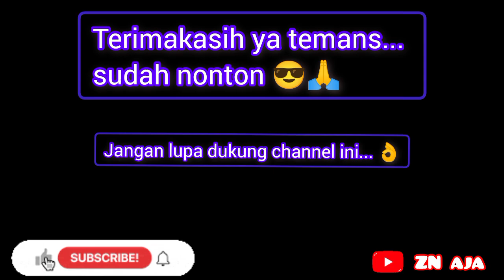Explore Curug Saderi & Curug Hordeng ll Wisata Desa Ciasmara Bogor Jawa Barat